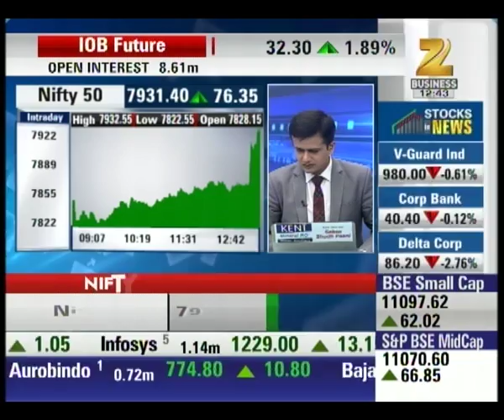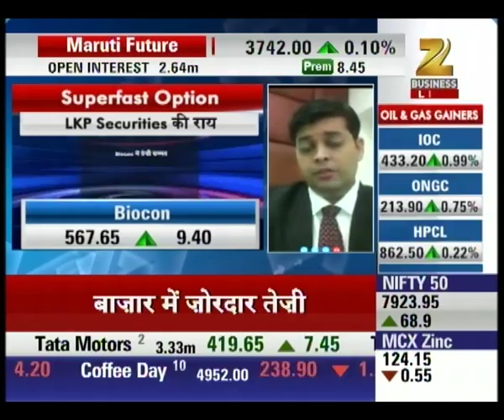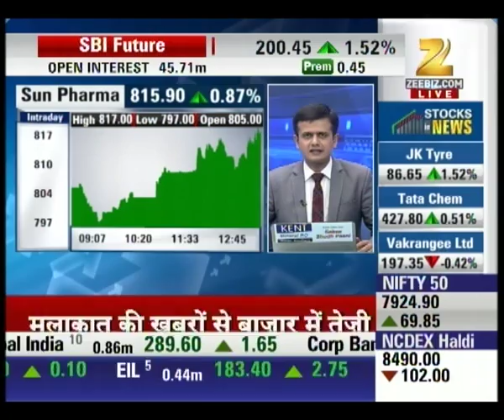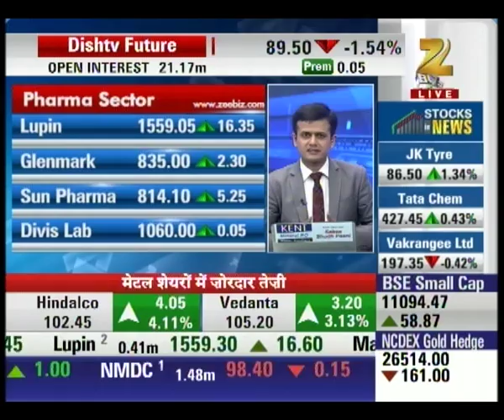Market is up by 75 points | Superfast Futures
Market is up by 75 points trading at 7930. Watch our special segment Superfast Futures to get the expert’s opinion on various shares.